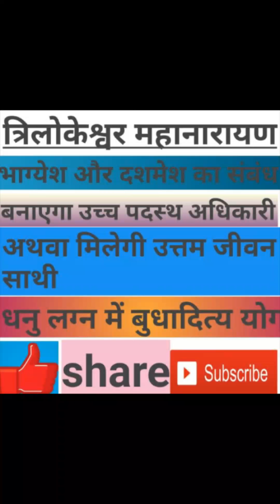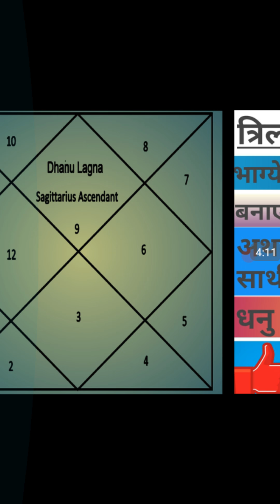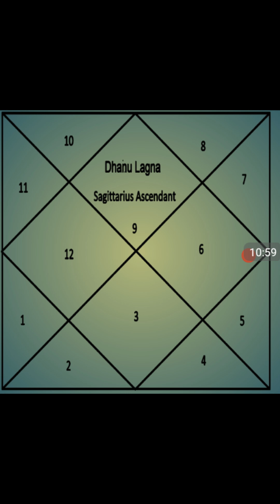धनु लग्न में बुधादित्य योग का फल बारह भावों में ।। BUDH ADITYA YOGA APLICABLE IN SAGGITARIOUS LAGNA.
Trelokeshwar. Mahanarayan
धनु लग्न में बुधादित्य योग
धनु लग्न में बुधादित्य योग का फल
बुधादित्य योग का फल धनु लग्न वालों के लिए
dhanu lagn me budhaditya yog
dhanu lagn me budhaditya yog ka fal
sun and mercury conjunction in saggitarious ascendant

Kundali. Consultant. For. Paid. Service
Before. Massage. Then. Call
Only. Massage. No. Call

जन्मकुंडली में बनने वाला तारणहार योग#
How Will be Taranhaar yog by Horoscope